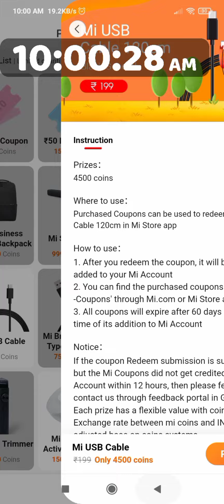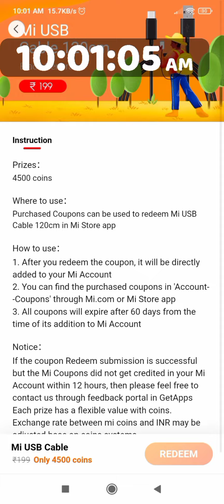Getapps today 10:00am stock mi motion activated night ✨✨✨✨Light💯💯💯